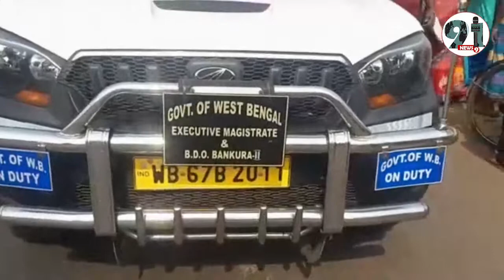राशन कार्ड पर दत्ता' की जगह लिखा 'कुत्ता' तो भड़का शख्स, अफसर पर भौंक-भौंक कर कराया बदलाव।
पश्चिम बंगाल के एक शख्स का वीडियो सोशल मीडिया पर जमकर वायरल हो रहा है। दरअसल, राशन कार्ड में उसका नाम 'दत्ता' की जगह 'कु्त्ता' छपकर आया। उसने नाम बदलवाने की काफी कोशिश की, लेकिन सफलता नहीं मिली। इसके बाद यह शख्स अधिकारी के सामने भौंकने लगा।